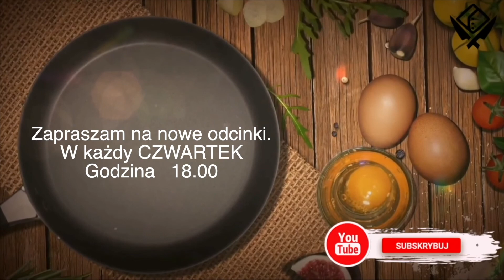Jak zrobić Kurczaka w sosie MUSZTARDOWYM - Chef Darek.35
Kurczak w sosie MUSZTARDOWYM ❗️❗️❗️

Składniki z filmu na 1 porcje :
1 filet piersi z kury
Ulubione przyprawy do posypania kurczaka
Oliwa z oliwek ( do nasmarowania piersi z kury )
Sos:
250 g śmietanki 36 %
70 g musztardy
sok z połowy cytryny
10 g natki pietruszki

1 Ziemniak w mundurku
odrobinę szczypiorku ( ilość według uznania )
sólo i pieprz
odrobinę truflowej oliwy z oliwek

Szpinak:
oliwa z oliwek
młody szpinak ( baby)
sólo i pieprz

Voilà.

✳️BONUS:
Kurczak w sosie z trzech MUSZTARD
Pierś z kury robimy tak samo.
Sos:
250 ml śmietanki 36 %
50 g musztardy francuskiej
15 g musztardy dijon
10 g musztardy Angielskiej COLMAN'S
10 g natki pietruszki

Ziemniaczki "ROSTI":
350 g ugotowanych i ostudzonych ziemniaków ( nie mogą być bardzo miękkie !!! )
odrobinę ciętego szczypiorku ( ilość według uznania )
10 g natki pietruszki
szczypta soli i pieprzu
 --- teraz formujemy na wielkość kotletów mielonych i smażymy  na patelni do zarumienienia na złoty kolor z obu stron.

Szpinak:
75 g młodego szpinaku (baby)
15 g masła

Musztarda Angielska COLMAN'S
(Link afiliacyjny)

ŻYCZĘ WAM SMACZNEGO I DO NASTĘPNEGO🍴

Odcinek się spodobał ?
Nie zapomnij kliknąć w dzwoneczek 🔔 by nie przegapić nowych odcinków.

🎬montaż i realizacja : ChefDarek